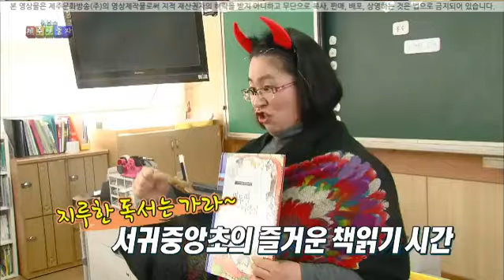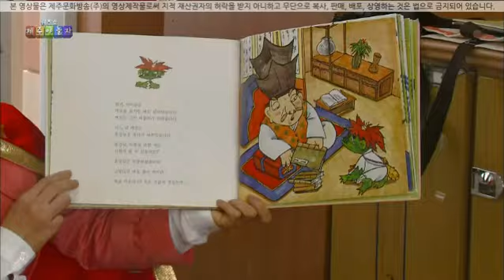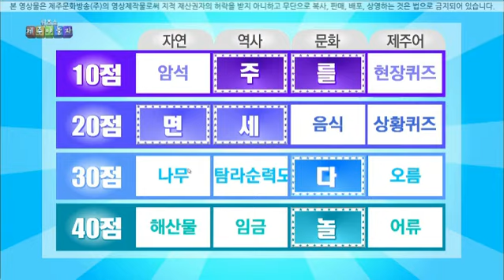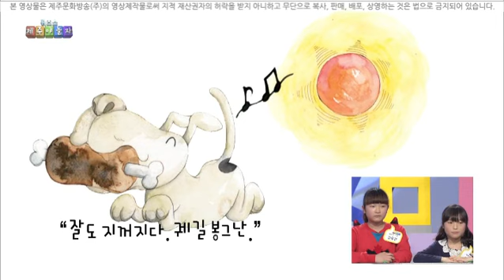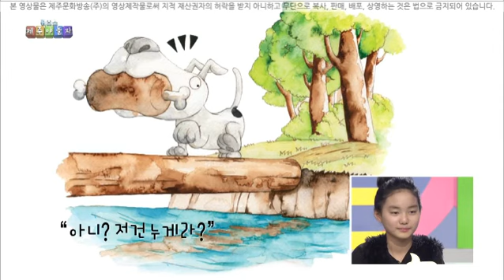퀴즈쇼 제주야 놀자 66화